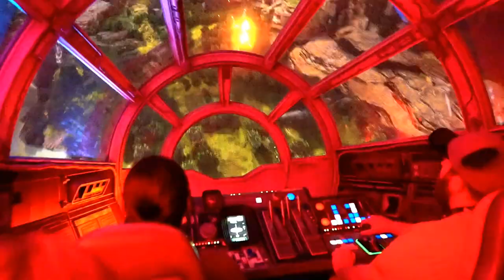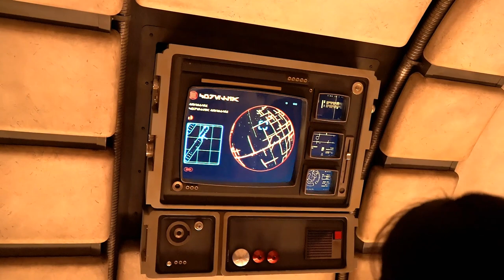Millennium Falcon: Smugglers Run, Secret Walk-On No Waiting Path, Star Wars Land Disneyland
We got to not once but twice take the secret walk-on no waiting path to the Millennium Falcon: Smugglers Run ride in Star Wars Land at Disneyland. 90 minute wait down to 3 minutes. Not the single rider line. See it here. Have an awesome day, Billisa